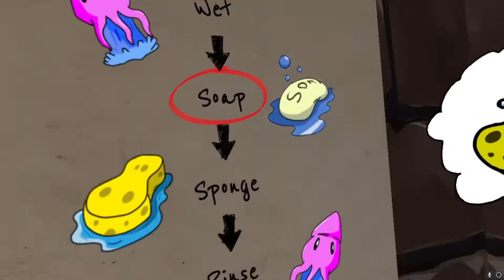Floor nuggets are good for you (Deadly Daycare VR)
An intrepid explorer of VR takes up a new job in Deadly Daycare.